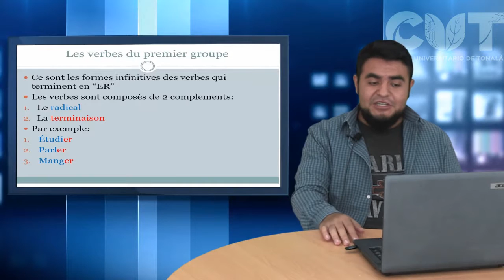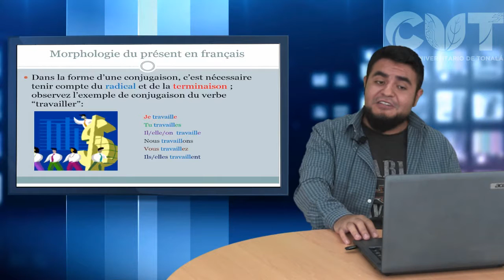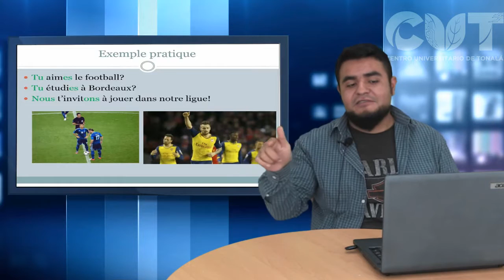Aprende Francés - Conjugaison du present en Français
Explication grammaticale de la flexion verbale au présent

Professeur. Itzcoatl Zeferino Aguayo Hernández